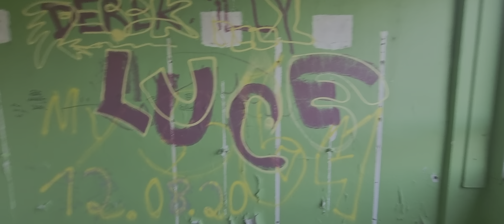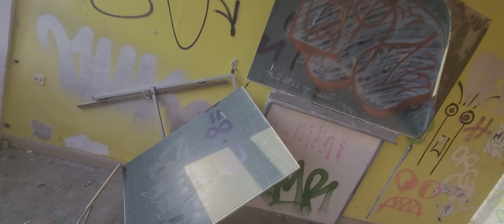Urbex Opuszczona Szkoła